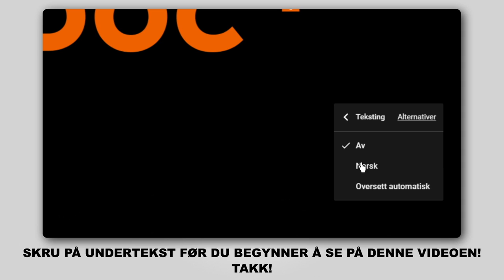Hvordan bytte gassfjær der på OPEL ZAFIRA-B 2 (A05) [AUTODOC-VIDEOLEKSJONER]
Hvordan bytte gassfjær / foring stabilisatorstag på OPEL ZAFIRA-B 2 (A05) 1.8 Familiebil 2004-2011 [AUTODOC-VIDEOLEKSJONER]

Gassfjær for kjøretøyet OPEL Astra H Van (L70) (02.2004–10.2010) / OPEL Meriva B (S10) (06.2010–) / OPEL Astra H Caravan (A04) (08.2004–05.2014) / VAUXHALL Insignia Mk1 (A) Hatchback (G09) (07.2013–05.2017) / VAUXHALL Astra Mk5 (H) Estate (A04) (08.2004–10.2012) bør som regel erstattes i én og samme prosedyre. Det er imidlertid noen små forskjeller, på grunn av spesifikke egenskaper ved kjøretøyets design.

🛠️ Verktøyene du trenger for å erstatte gassfjær:
- flat skrutrekker